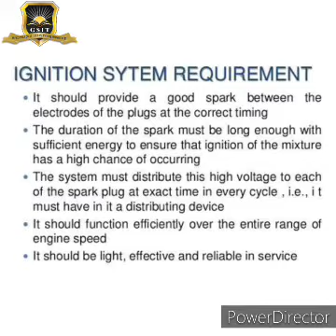AE Mod 3 Ignition System Requirements Dr S.D. Mane